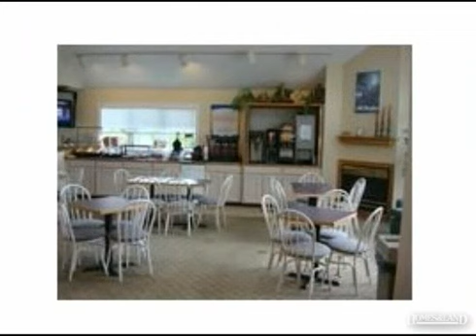$59,900 3BR 3BA in KILLINGTON 5751. Call Alison McCullough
VARIABLE USE FOR YOURSELF... And family or rent 1 or 2 bedrooms. Unique 3 Bedroom (lockout 1 & 2 or 3 bedrooms) Completely furnished & equipped. Ownership allows you to belong to the rental program (fee associated) or use as your own personal home (easy to renovate and upgrade to suit your taste.) Unit has full access to pool & welcome center, laundry & room cleaning service. On bus route to Pico & Killington Mountain. $59,900. Find out more about this property for sale